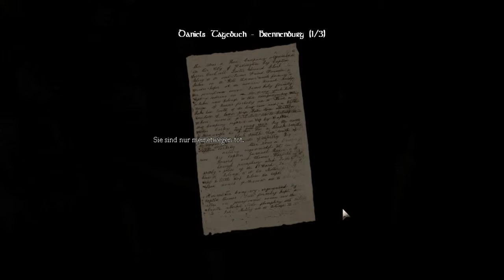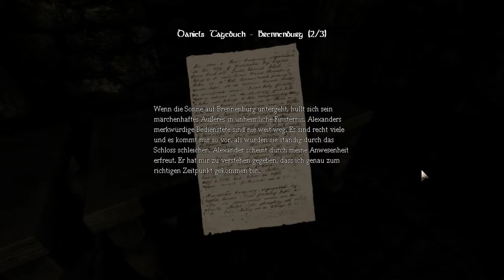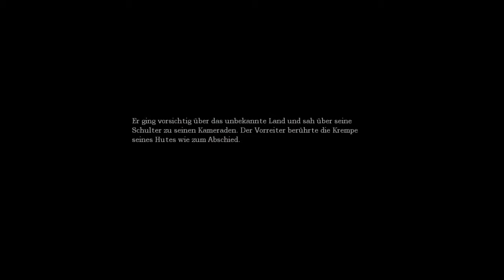Let's Play Amnesia - The Dark Descent #10 - [German/Deutsch] - Horror - Das Gefängnis Teil 2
Anna und Markus schlüpfen in „Amnesia - The Dark Descent" in die Rolle von Daniel, der sich selbst mithilfe eines Trunks das Gedächtnis genommen hat und in einer Notiz an sich selbst danach sehnt einen gewissen Alexander zu ermorden. Dazu erforschen sie das alte Schloss Brennenburg um ihrer Vergangenheit auf die Spur zu kommen, müssen jedoch schnell feststellen, dass dunkle Kräfte und absonderliche Wesen Jagd auf sie machen...
Hauptsächlich spielt Anna - in späteren Folgen springt Markus ein, um bleibenden geistigen Schäden bei Anna vorzubeugen.

Amnesia - The Dark Descent ist der Vorgänger zu Amnesia - A Machine For Pigs vom Entwickler Frictional Games und gilt als eines der unheimlichsten Horrorspiele die es bis dato gibt.

KeinPlanGaming ist der Gaming-Kanal von Anna und Markus, in dem zwei völlig unbegabte Casual Spieler sich den härtesten (Retro-)Hardcore-Games in der Geschichte des Gamings stellen. Kein Spiel ist zu schwer, keine Herausforderung zu groß! Wir spielen die Spiele so lange bis wir sie durch haben oder die Zuschauer Petitionen starten damit wir endlich aufgeben. Wir bevorzugen keine Konsole, vom Nintendo Entertainment System (NES), über das Sega Mega Drive / Genesis bis hin zu Sega Dreamcast, PlayStation und PC ist alles möglich. Sei dabei und werde Teil dieser tollkühnen Mission!